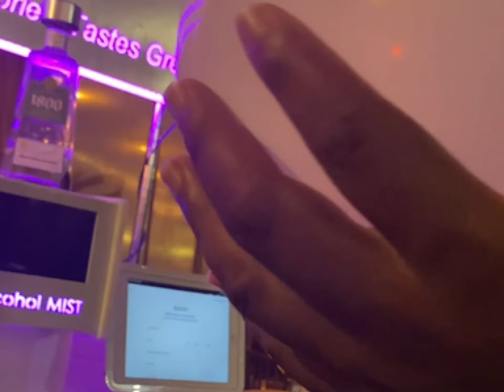Date Night•Alcohol Mist Ballon Shots•Dinner•Live Band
Date night with the hubs.